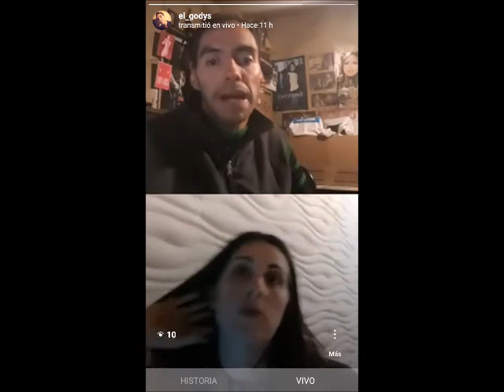El Godys entrevista a Nati Vaiasicca